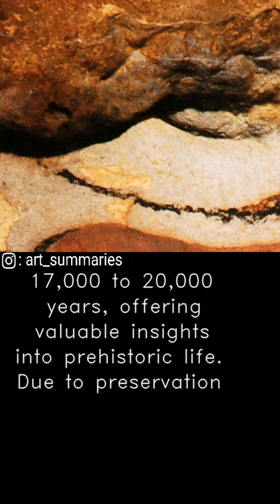The Lascaux Cave Paintings